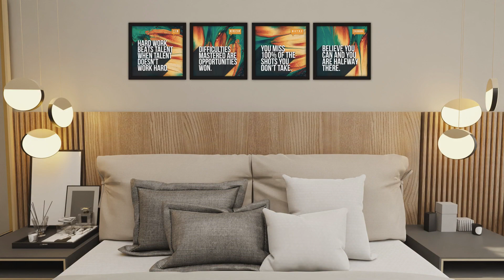FATMUG Motivational Wall Posters with Glass for Home and Office Decoration | 13 x 13 inch | Set of 4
FATMUG Motivational Wall Posters | Set of 4 Buy

FATMUG Motivational Wall Posters Features:
1. EASY TO USE & READY TO HANG - A complete set of Matt-finish frames, HD prints on premium paper
2. DURABLE & LONG LASTING - UV Coating in the front and mdf back panel give it a fine sturdy finish
3. STYLISH DECOR ITEM - Add the missing essence to your rooms, filling them with colour and vibrancy
4. GIFTING INSPIRATION - It serves as a perfect motivational gift for your friends and loved ones
5. REFLECT YOUR PERSONALITY - Let your home and office walls emit Fatmug's positive aura and attitude